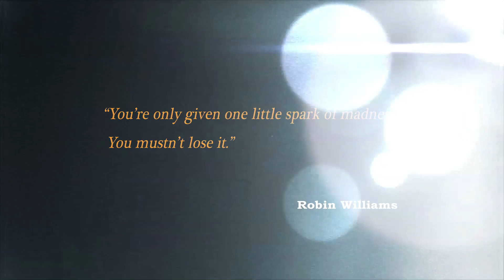Ryan Stiles' The Upfront Theatre | Bellingham, WA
Established in Bellingham, WA by world renowned improviser Ryan Stiles,The Upfront Theatre is a cabaret style venue that offers live improv comedy every Thursday, Friday, and Saturday nights.